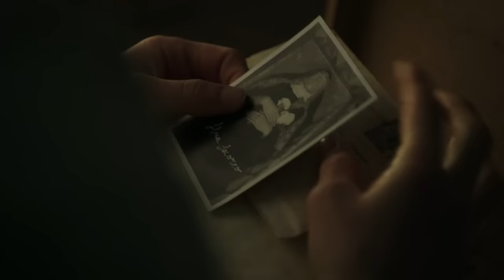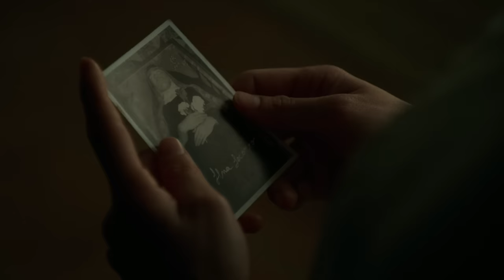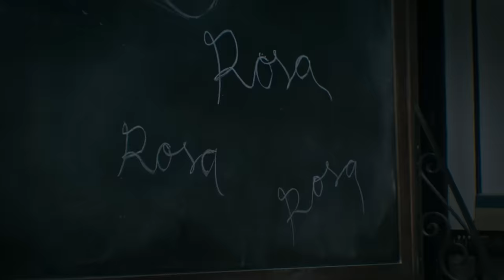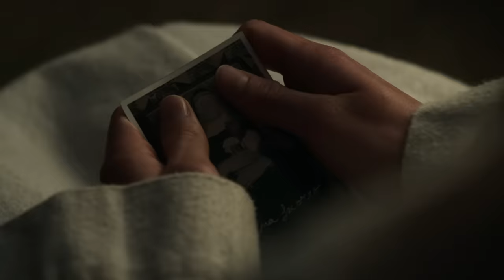Sister Death (2024) Film Explained in Hindi / Urdu Story Summarized हिन्दी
Sister Death (2024) Horror Drama movie explained in Hindi Urdu. The Spanish Netflix drama Horror film “Sister Death” story summarized with a full ending in हिन्दी explanation. This story is about a nun who has supernatural powers. She grows up and joins a church school where very disturbing and strange events are happening. So she decides to solve it.

Credits:

Images and footage Source: Netflix
Director: Paco Plaza
Producer: Diego Suarez Chialvo
Edited by: Jorge Guerricaechevarría